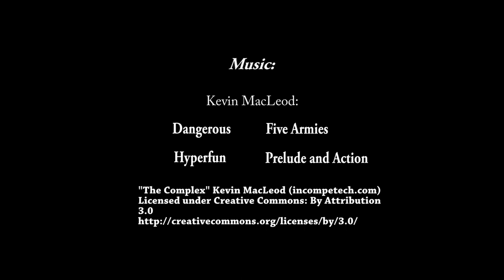Adalya Art Side/ Grand Hotel ARTSIDE Lecker Lecker 2014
Vitaminbar im Grand Hotel Artside, sehr beliebt, erfrischend und lecker. Täglich am Pool kommt der Lecker Lecker Mann und man kann aus ca 24 Fruchtcocktails ( Alkoholfrei ) auswählen.
Liken wenn es eu